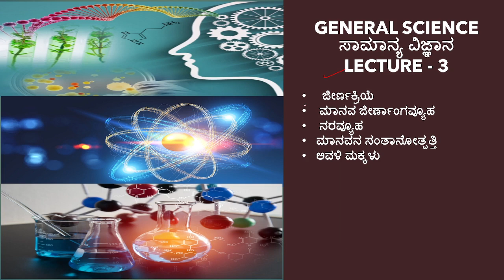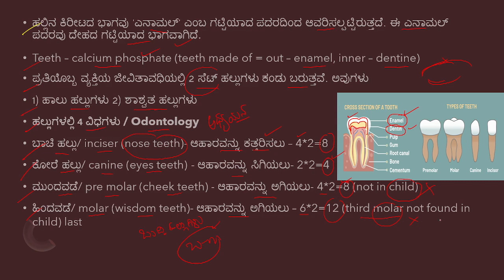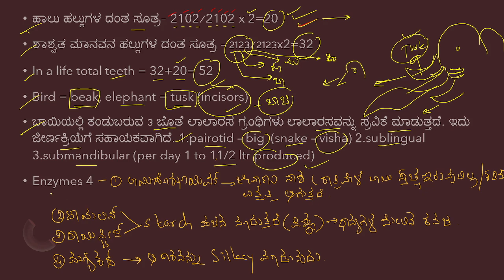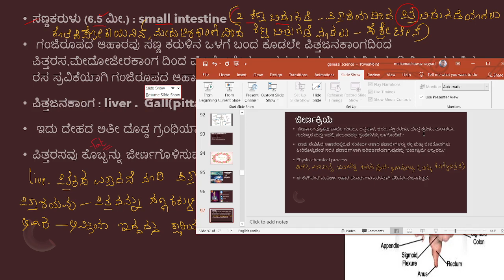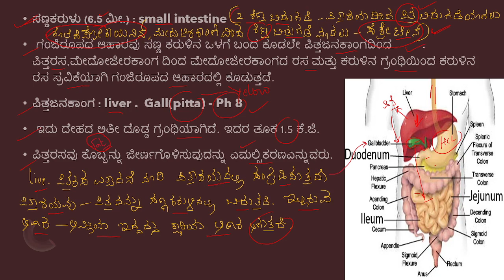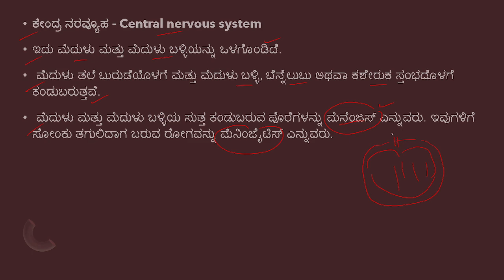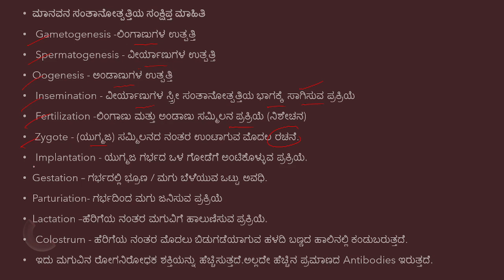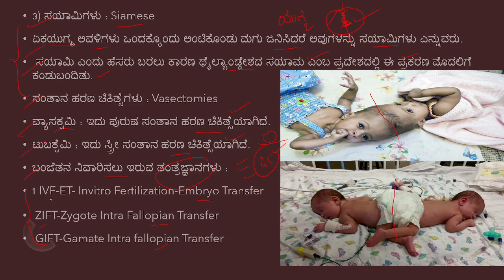LECTURE 3 BIOLOGY